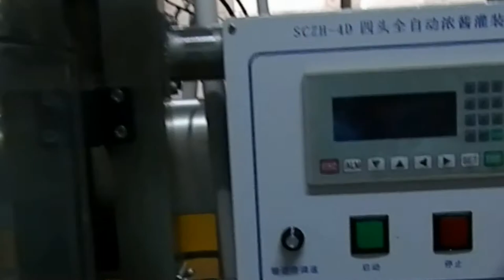thick sauce honey ketchup glass bottle jars bottle washing filling linear vacuum capping machines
The production line for  thick sauce/honey/ketchup/spice/peanut butter bottle automated filling machine includes the machine such as glass jars rotary model 12 heads bottles washing machine、linear filling machine thick sauce 6 heads as well as linear vacuum capping machinery,all of which is respectively described one by one as below:
Ⅰ.Glass jars bottles 12 heads rotating model bottles washing equipment automatic Model YX-BW12
Glass Bottle Washing Machine
1.The Glass bottle washing machine adopts continuously spraying and washing,it has high efficiency and good washing result.
2.The Glass bottle washing machie is used to clean the glass bottles for mineral water,pure water,juice and carbonated drink, alcohol, wine and so on.It is a kind of equipment for the production line of beverage industry.
Technical data of glass jars bottles washing machine:
Model YX-BW12 YX-BW16 YX-BW18
Production capacity 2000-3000B/H 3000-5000B/H 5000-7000B/H
Diameter of Bottle Φ60-Φ100mm Φ60-Φ100mm Φ60-Φ100mm
Height of Bottle 160-320mm 160-320mm 160-320mm
Power 0.75kw 1.45kw 1.45kw
Overall diameter 1200×1000×1800mm 1400×1250×1800mm 1600×1450×1800mm
Weight 900kg 1100kg 1300kg
Ⅱ.6 heads automatic thick sauce ketchup glass bottles linear filling machine with temperature controlling &helix mixing function
The electrical and pneumatic components  from all-Automatic thick-sauce filling machine are world-famous products, and it is controlled by PLC. Using piston-type metering principles, combining electrical with pneumatic function together, it performs many advantages, such as, reasonable design, compact structure, beautiful shape, stable and reliable performance, accurate filling, good adaptability, being easy to use and convenient to maintain and so on.
It is widely used in a variety of semi-fluid materials, paste, viscous materials ,sauces, and the granule-containing materials filling. Such as those containing fruit drinks, honey, syrup, jam, peanut butter, sesame, tomato sauce, chili sauce and a variety of cream are applicable to it.
This series of filling machines contain a variety of models with double-heads, 4-heads, 6-heads, 8-heads and even 20-heads, which are classified into many types by filling range. In order to meet different customers' needs, luxurious model,  the model of drums with mixing system and the model of high temperature filling at 70-95 temperature could be designed according to the actual situation.
Parameter of 6 heads thick sauce filling machinery
25-250ml,50-500ml,150-1000ml,500-2500ml（different filling volume customized according to customer's requirements）
filling speed 30-40b/min（refer to 50-500ml 6heads linear filling ）precision Tolerance ‹±1%  Supply power  380V 50HZ  Pneumatic (MPa)  0.5-0.7
Dimension (mm) 2000×1000×1800   N.W: KG  G.W : 720kg
Ⅲ.YX-160B Full Automatic Glass Jar Vacuum Capping Machine
 This machine is researched and developed by our company with years of experience, it is unique in domestic .Integrated automatically cap arranging with covering, vacuum capping. Adopted manual vacuum pump to achieve high vacuum. With the functions of no bottle no covering, alarming when no caps are available. Enjoyed high automation. The main pneumatic and electric parts are from world famous brands. With stable and reliable performance. It is widely used for vacuum capping of the Glass Jars with iron caps in the industries of canned food, beverage, seasoning, health care products etc.
1).Integrated automatically cap arranging with covering and vacuum capping, with high automation.
2).Adopted manual vacuum pump to achieve high vacuum.
3).Capping torsion and vacuum degree can be set as required.
4).Suitable for different shapes and sizes bottles with changing few parts.
5).The main pneumatic and electric parts are from world famous brands to ensure stable, reliable and durable performance.
2.3Main technical parameter
Power: ≤2.3KW（including the vacuum pump）
Production capacity: 50-60BPM
Cap diameter: ￠30-￠55mm   ￠50-￠85mm
Bottle height: 80-250mm
Bottle diameter: ￠30-￠85mm   Max vacuum: -0.08mpa
Capping torsion: 5-20N.M Air consumption: 0.6M3/0.7Mpa
Machine dimensions: about3000×1000×1900mm
Our Factory since 1992 has been manufacturing the cosmetic&food making and packaging machinery.In these field we have the experience rich enough to solve the questions encountered by our customers from both home and abroad.For more information about various high quality machinery like thick sauce honey ketchup glass bottle jars bottle washing filling linear vacuum capping machines ,please email via or browse our